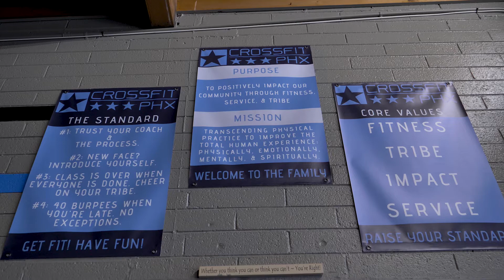LIVIA VOGEL: 1ST PHORM ATHLETE SEARCH 2020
📸 Follow on Instagram @JMAXMEDIALLC